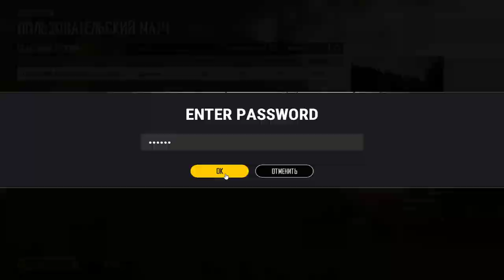challengermode сквад турик SWIFT